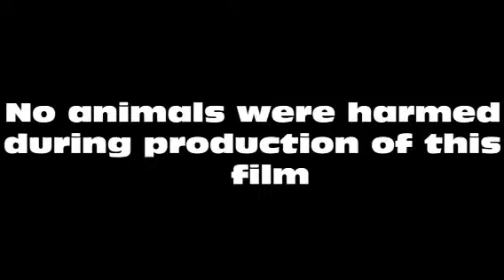The Big Flood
My yard animals had some excitement during the last storm.